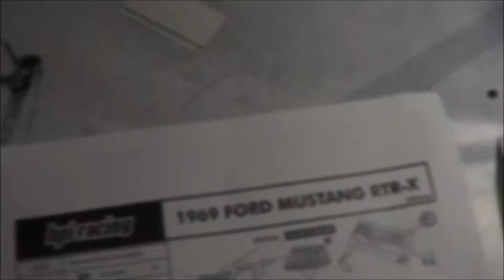BODY PAINTING DESERT MILITIA and MUSTANG 1969 RTR-X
Este vídeo mostra a pintura de duas carroçarias, Desert Militia e outra de um Mustang de 1969 RTR-X. RC Electric Cars

Cette vidéo montre lapeinture des deux corps, Désert Milice et un autre d'une Mustang RTR-X 1969. RC Electric Cars